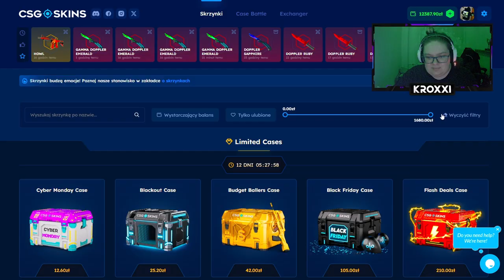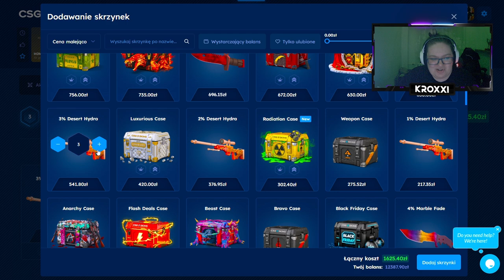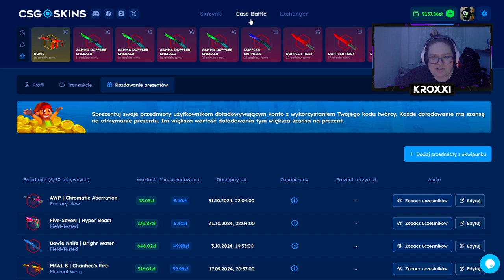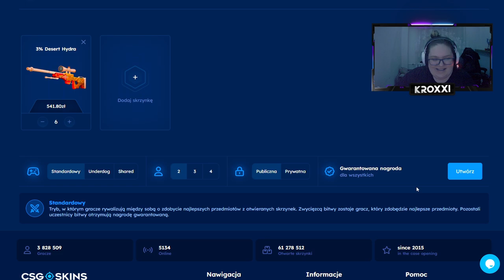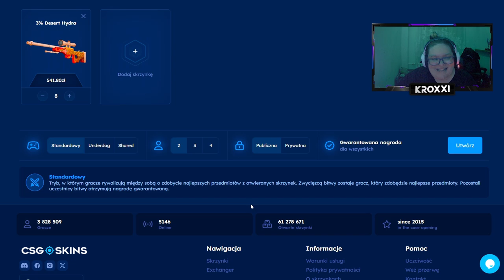😱 WYWRÓŻYŁEM SOBIE AWP DESERT HYDRA w OSTATNIEJ BITWIE! 🤑 | CSGOSKINS 💸